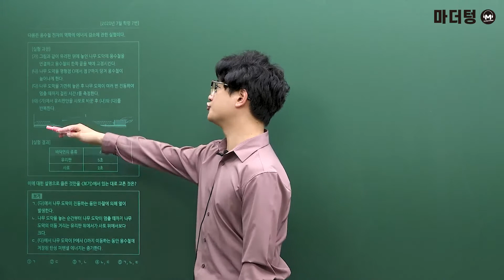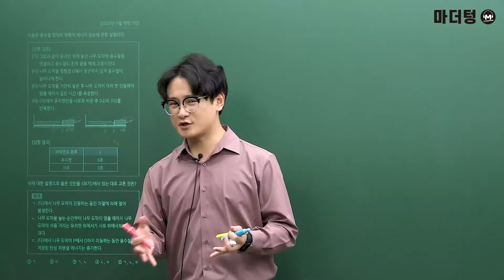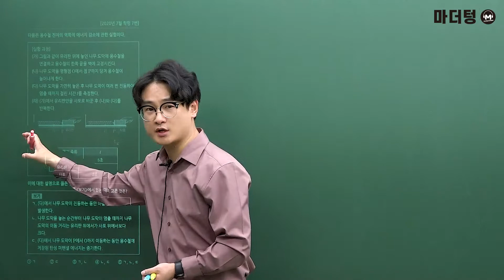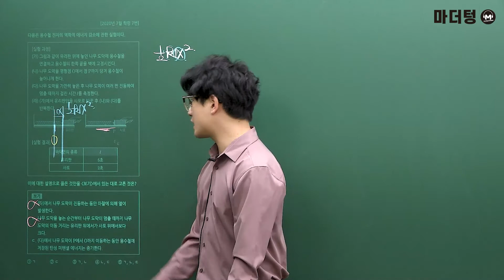[마더텅] [물리Ⅰ] 2020년 7월 학평 7번 (해설 : 고낙기 선생님)